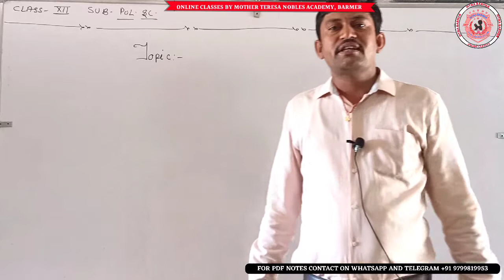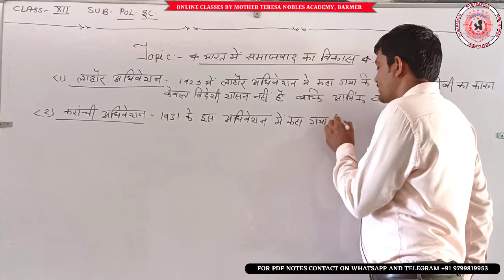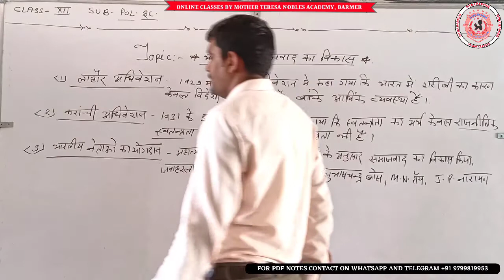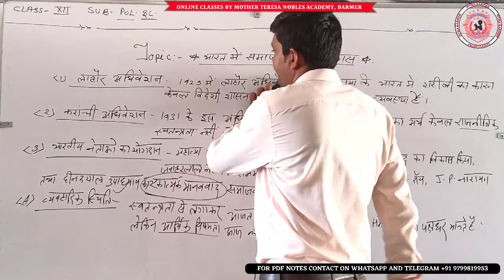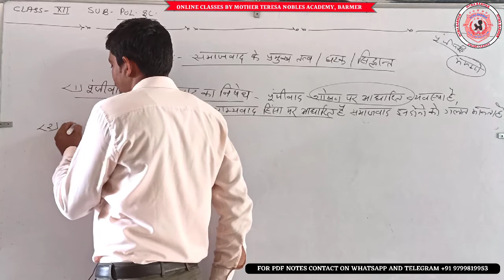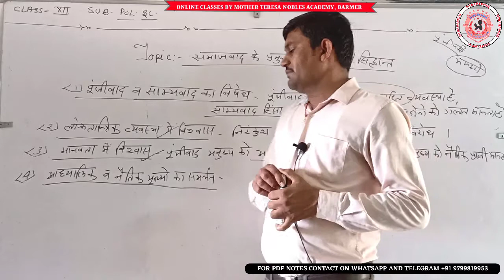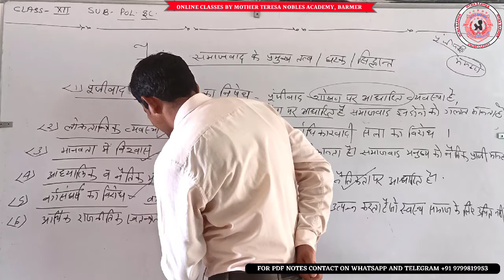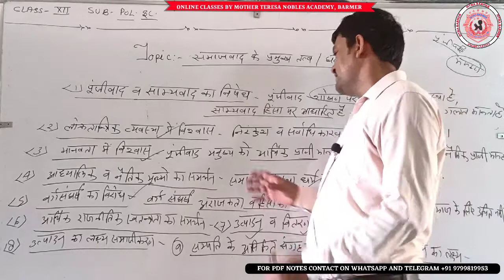CLASS XII : POLITICAL SCIENCE : CHAPTER-9 : {PART-2}